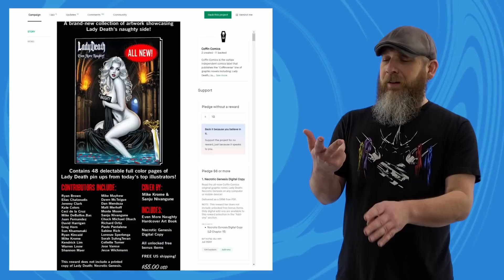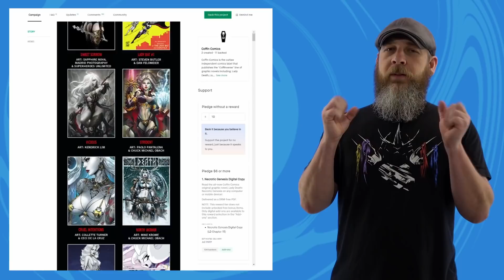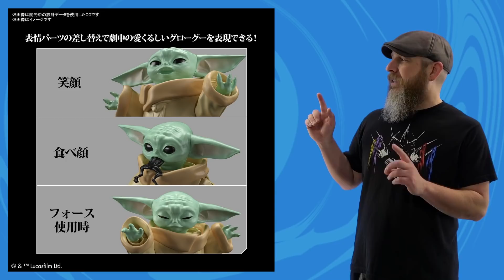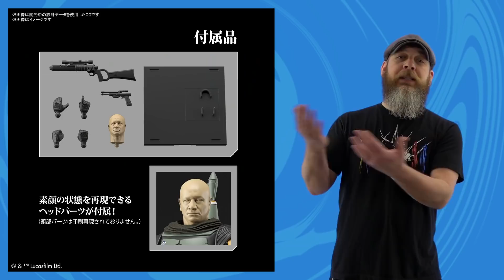Weekly! Ep251: Star Wars, Marvel Legends, Godzilla, DC, MOTU, Lady Death, Hyde, Plunderlings more!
Big names are the. name of the game this week. Let's talk Bandai and Hasbro Star Wars, Marvel Legends, another round of FuRay Toys Crocker, Super7 Toho ULTIMATES!, more Mattel Masters of the Universe Masterverse reveals, McFarlane DC Multiverse, Plunderlings, and more!

00:00 Intro
01:49 Plunderlings Plunderlongs/Plunderstrongs Kickstarter
03:36 LooseCollector The Crypt Monster Hyde Kickstarter
04:33 Coffin Comics Lady Death Scarlet Edition Kickstarter
05:55 McFarlane Toys DC Multiverse
09:53 Bandao S.H. Figuarts DC The Batman
10:49 Mattel Masters of the Universe Masterverse
13:45 Super7 Toho ULTIMATES! Wave 1
14:44 FuRay Planet BBTS Exclusive Wilderness Hunter Crocker
16:09 Hasbro Marvel Legends
17:32 Hasbro Star Wars Black Series
19:29 Bandai Star Wars Mandalorian Model Kits
22:14 Outro
22:39 Sometimes You Feel Like a Nut...
23:51 The Real Outro